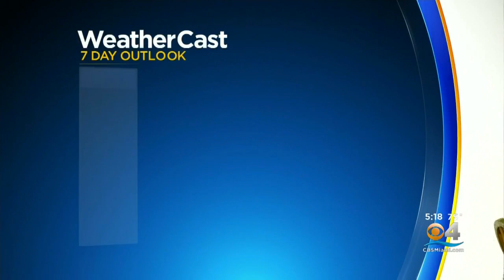CBSMiami.com Weather 05-25-20 5PM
Chief Meteorologist Craig Setzer has your Monday evening weather forecast.